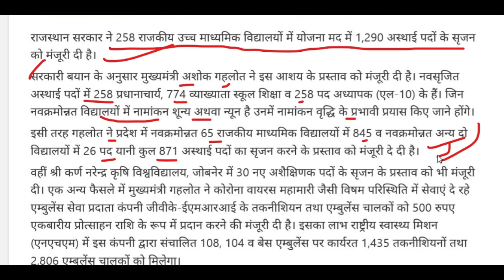Total 2161 Post Principal, PGT & TGT Guest Teachers Recruitment 2020, मुख्यमंत्री ने दी मंजूरी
Total 2161 Post Principal, PGT & TGT Guest Teachers Recruitment 2020, प्रधानाचार्य, पीजीटी और टीजीटी भर्ती की मुख्यमंत्री ने दी मंजूरी

UP शिक्षक भर्ती 2020
CG संविदा शिक्षक भर्ती 2020
छत्तीसगढ़ samvida शिक्षक भारती 2020
Punjab teachers bharti /New notification today/Apply now /Master cadre recruitment 2020
master cader recruitment 2020 | master mistress boarder area jobs | master cader | 2nd paper ett
sarva shiksha recruitment 2020,
Sarva_Shiksha_Abhiyan_Recruitment_2020
NVS RO Chandigarh PGT TGT Teachers Recruitment official PDF Download
NVS_Guest_Teachers_Vacancy_2020
NVS_RO_Bhopal
NVS RO Shillong Region
NVS RO PATNA
NVS PDF DOWNLOAD

Jawahar Navodaya Vidyalaya PGT TGT Guest Teachers Jobs 2020

NVS 2020, nvs recruitment 2020, nvs PGT TGT recruitment 2020, Navodaya Vidyalaya Samiti, nvs,
NVS 2020, nvs recruitment 2020, nvs PGT TGT recruitment 2020, Navodaya Vidyalaya Samiti, nvs, nvs pgt tgt eligibility, nvs pgt tgt vacancies, nvs pgt tgt salary, nvs application

NVS Recruitment 2020-21 TGT/PGT/FCSA: Navodaya Vidyalaya Samiti (NVS) has released the official notification regarding recruitment of 454 Vacancies of Post Graduate Teachers (PGT), Trained Graduate Teachers (TGT), Miscellaneous Teachers and Faculty-cum-System-Administrator (FCSA). The Navodaya Samiti aims to fill a total of 98 Vacancies of PGT, 283 Vacancies of TGT and 73 Vacancies of FCSA